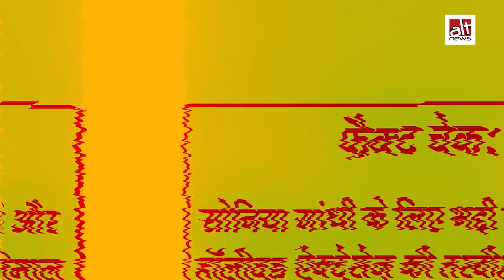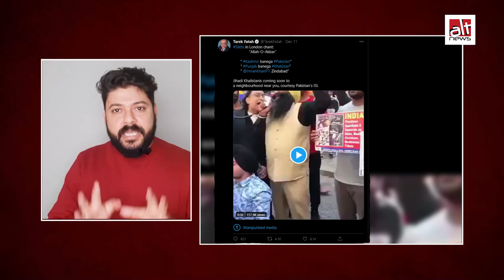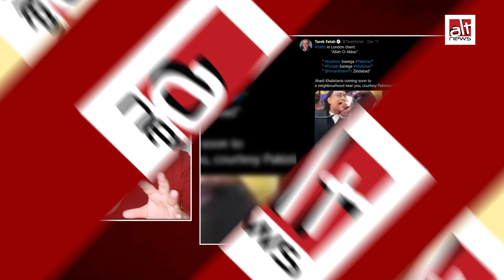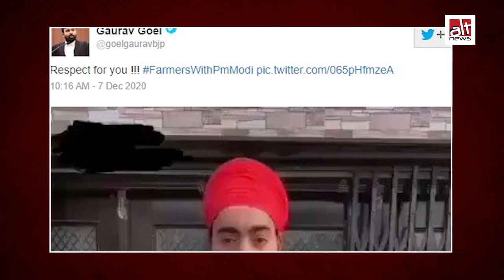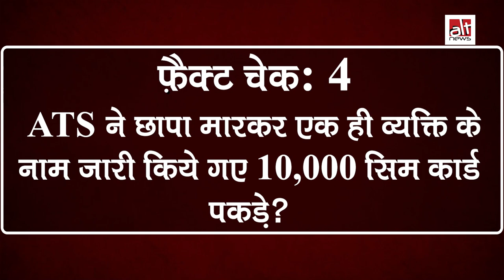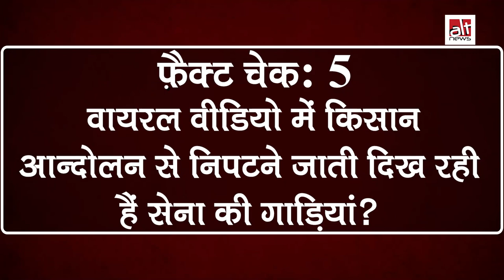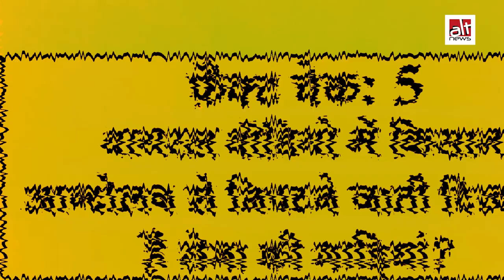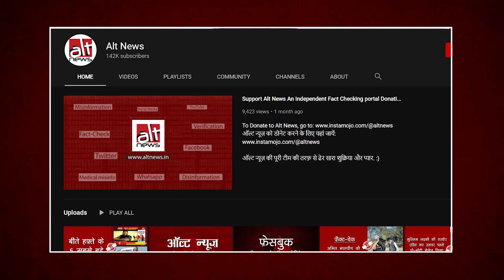Fact-check: Sonia Gandhi पर भद्दे पोस्ट्स से लेकर farmers protest में Khalistan-Pakistan के नारों तक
Here is weekly fact-check updates from Alt News which deals with:

1. Sexist and inappropriate comments on Sonia Gandhi on her birthday.
2. Tarek Fateh and Op India bringing out a video shot in the U.S.A. during a 2019 anti Modi rally.
3. A tik-tok video being shared with the claim of a Sikh family supporting Narendra Modi amidst the ongoing farmers protest.
4. Baseless allegations of 10,000 sim cards being issued to a single man named Javed in Ranchi.
5. Claims of troops, artillery being deployed in Delhi to quash farmers protest.